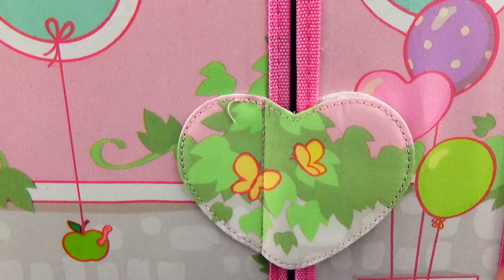👶🎀 Evening Routine and Morning Routine baby doll in the Baby Annabell bedroom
We play with the Baby Born doll all day. In the evening, take care of the doll and lay down in the pink bedroom for dolls. In the morning the doll wakes up.The dolls bathe, brush their teeth in the bathroom, and the dolls eat. You, as a mother, take care of the doll.  These are probably the most popular baby dolls for girls

Abendprogramm und Morgenprogramm Babypuppe
Rotina noturna e rotina matinal – boneca